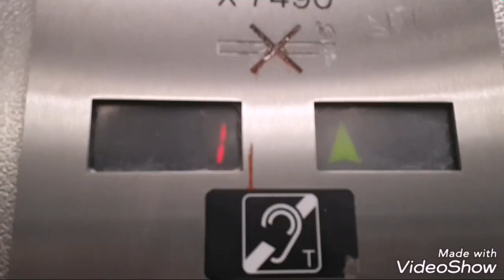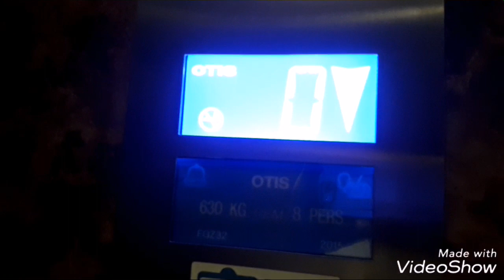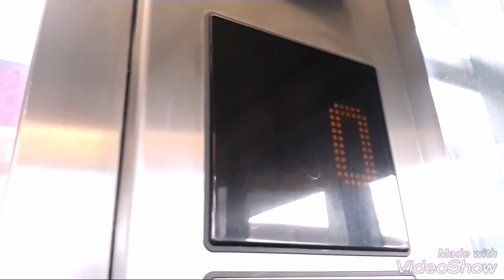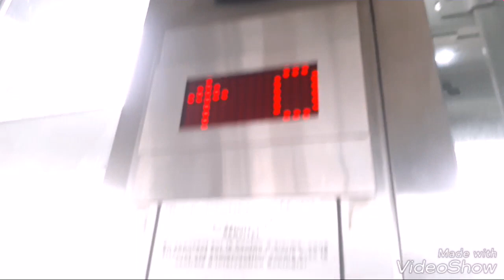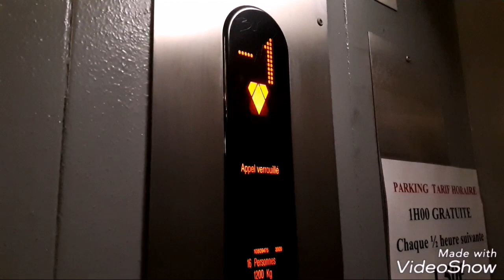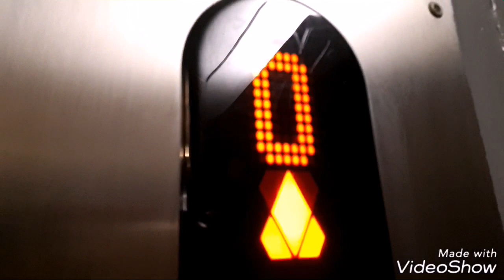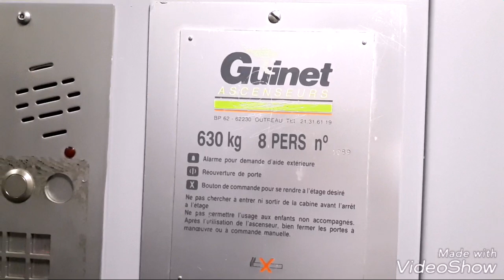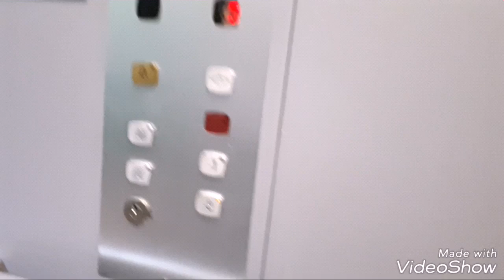Lift tour #4 @Arras , FR with Thomas Lefebvre !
Huge thanks to my friend Thomas to showing me those lifts, I really enjoyed that tour ;)